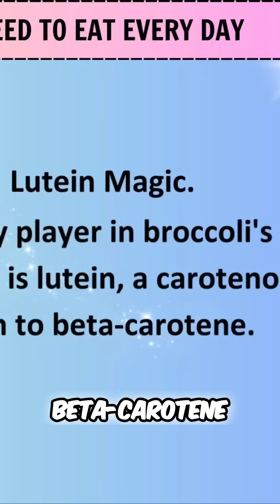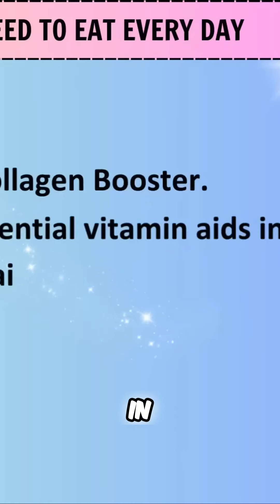Unlock the Power of Broccoli Anti Inflammatory & Anti Aging Superfood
The video delivers valuable content by explaining the health benefits of broccoli, but it could establish a stronger personal connection by including personal experiences or tips for preparing broccoli.